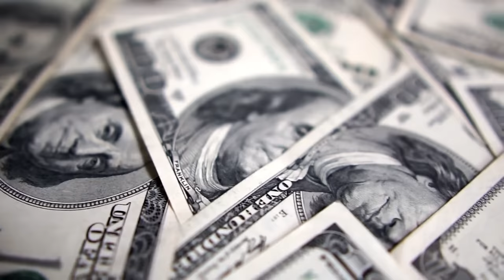SPACE HYPERSONIC WEAPON NG U.S, INIHANDA NA LABAN SA CHINA AT RUSSIA!